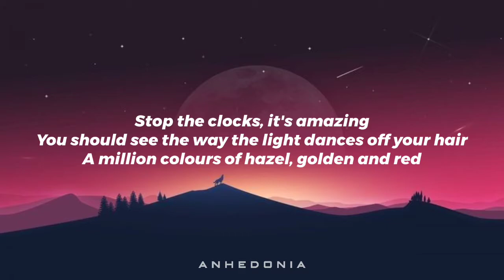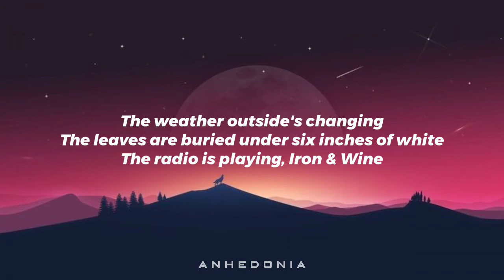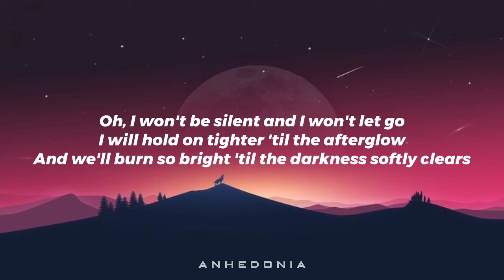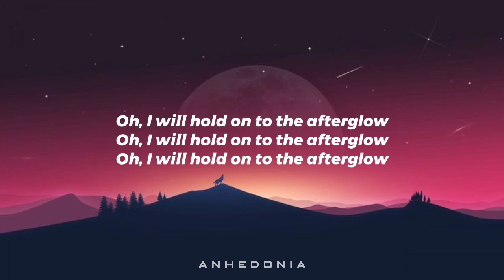Ed Sheeran - Afterglow (Lyrics)